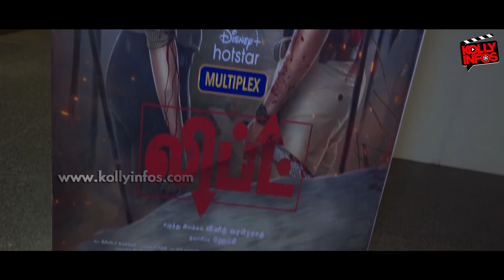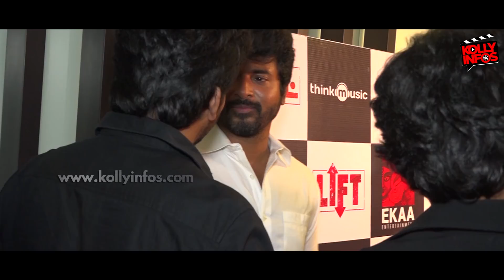Sivakarthikeyan, Kavin, Sandy, Dheena, Rakshan, Pugazh at 'LIFT' Premiere Show | Lift Movie Review